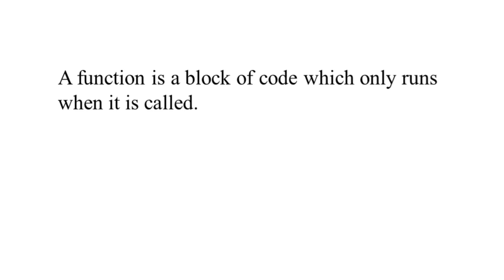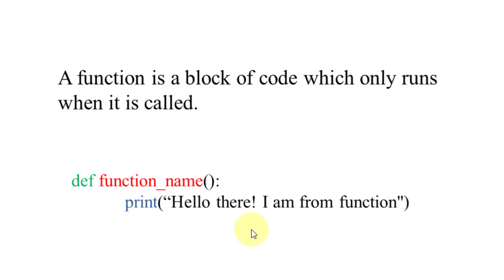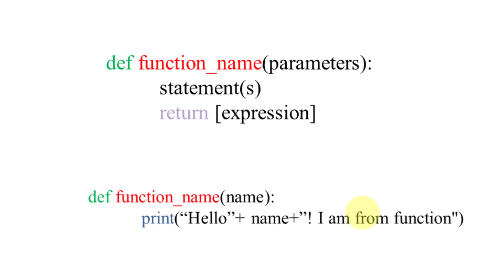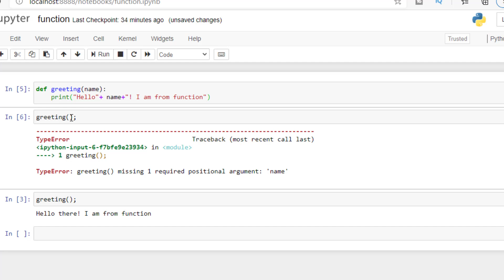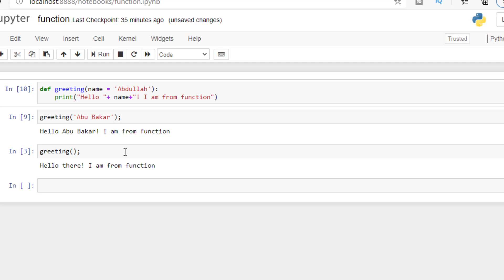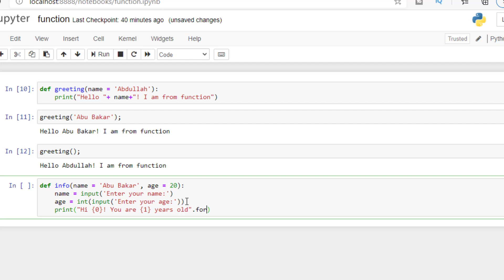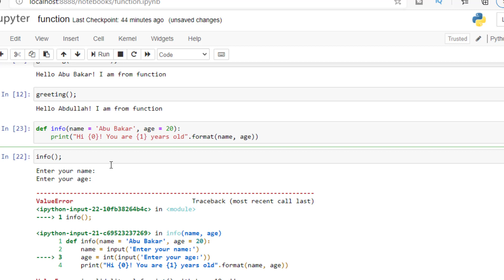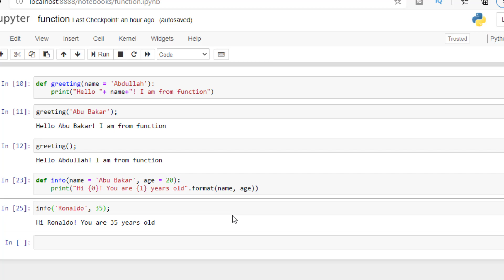Learn Python A - Z | Part - 14 | Function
In this python tutorial I am gonna talk about function. This tutorial is for absolute beginners. Function in python started with def keyword. python function is used to make our code clean and look good. I will briefly discuss about python function syntax in this video. This is 14th video of Learn Python A-Z course.